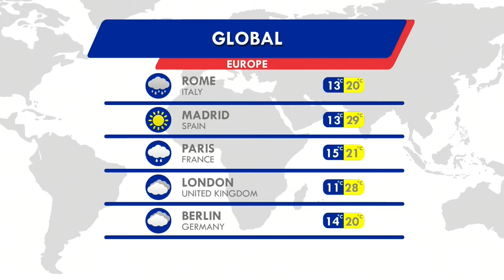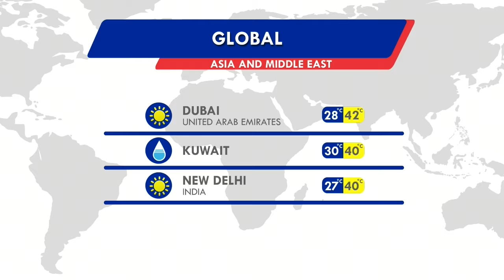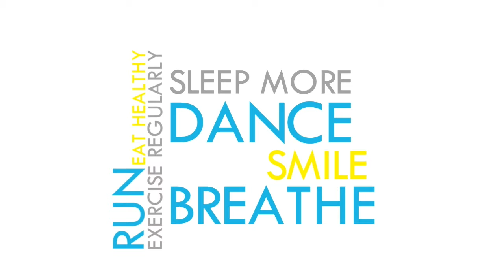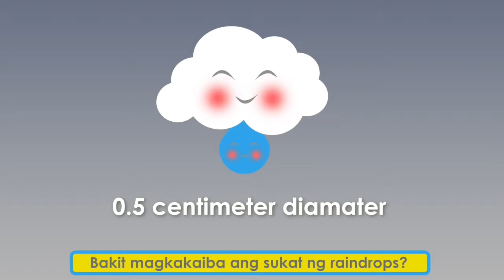Panahon.TV | May 27, 2019, 5:00AM (Part 4)